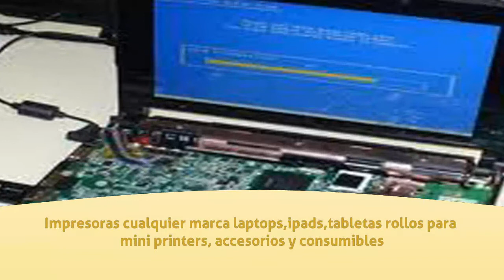Computación en México DF - STI LASER - InfoIsInfo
STI LASER, Computación en México DF. Más Información

REVISIÓN SIN COSTO A SU DOMICILIO
Servicios profesionales en diagnostico y reparación de equipo de computo.
Denos la oportunidad de ganar su confianza, nosotros podemos brindarle:
atención,calidad y rapidez, pero sobre todo honestidad.

Reparación y mantenimiento preventivo.
impresoras cualquier marca
laptops,ipads,tabletas
rollos para mini printers, accesorios y consumibles.
" REPARACION DE PLOTTER "